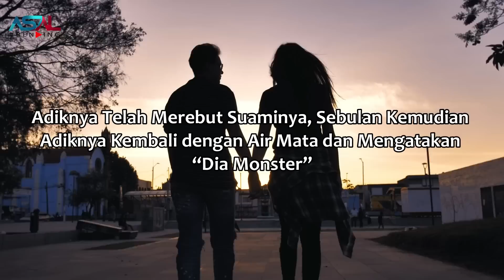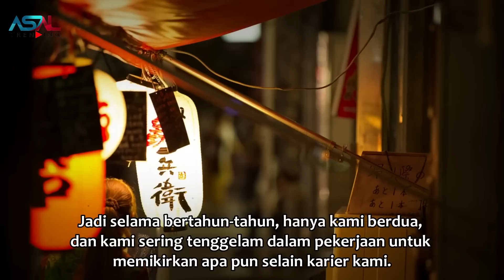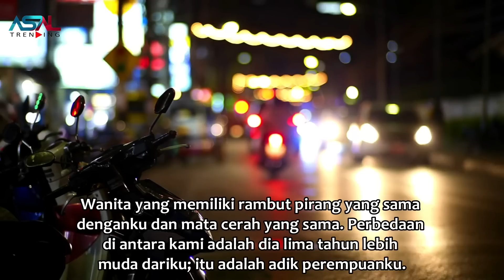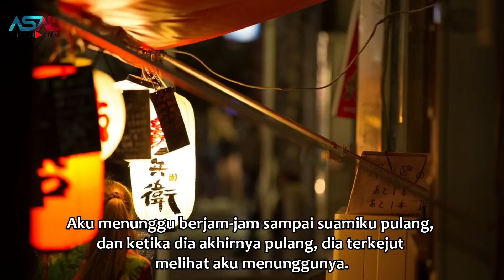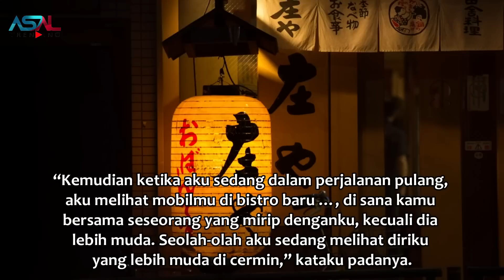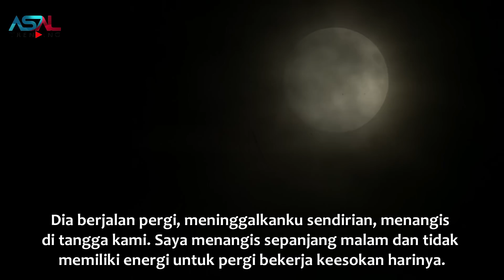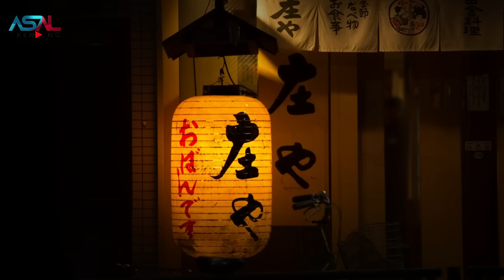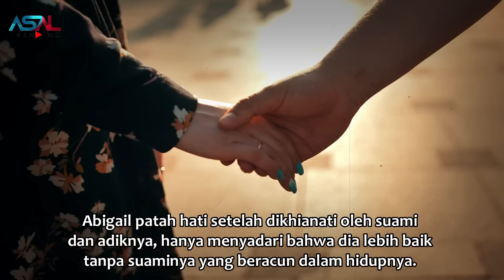Adikku Merebut Suamiku, Sebulan Kemudian Ia Kembali Sambil Menangis, Aku Terkejut Ternyata